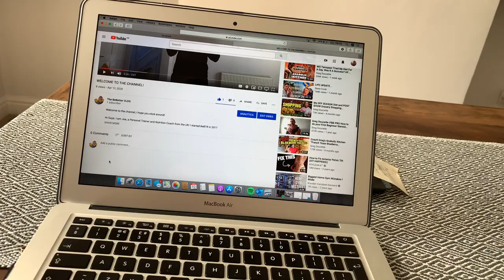EASTER WEEKEND VLOG #2 | First Upload & Home Workout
Hi Guys. I am Joe, a Personal Trainer and Nutrition Coach from the UK! I started BeBTR in 2017 with a mission to help as many people as possible through social media, fitness, health, providing information and supporting people on their own journeys.